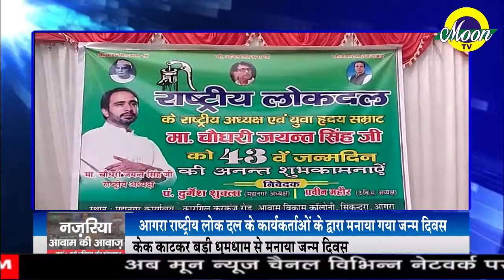Moon News Agra#राष्ट्रीय लोक दल के राष्ट्रीय अध्यक्ष जयंत चौधरी का मनाया 43 वां जन्मदिवस